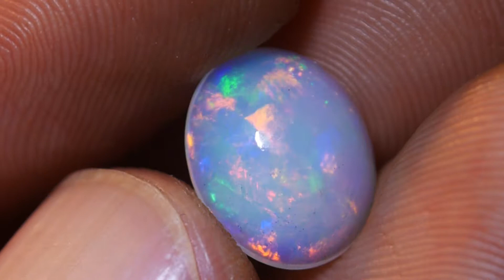INCREDIBLE BRIGHT METTALIC NEON FIRE MACKEREL PATTERN WELO OPAL 1.75 CRT